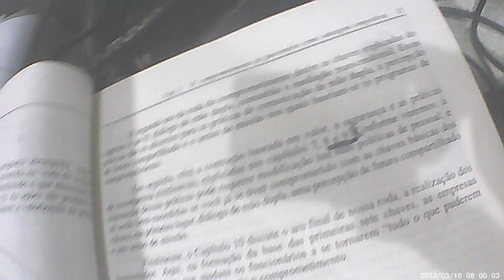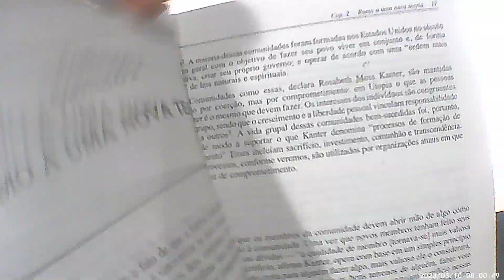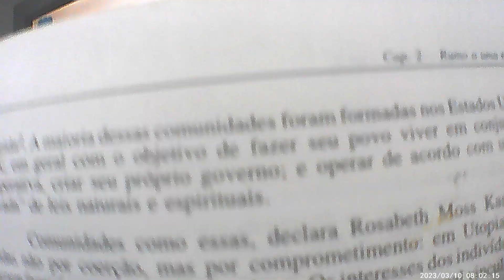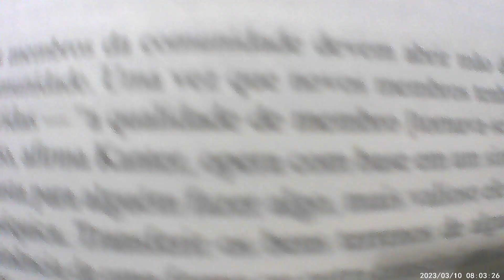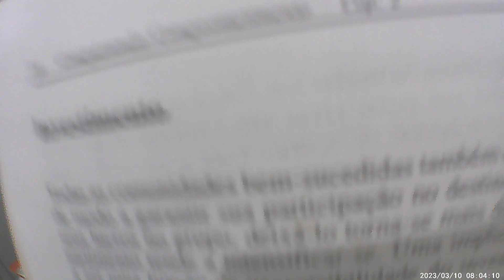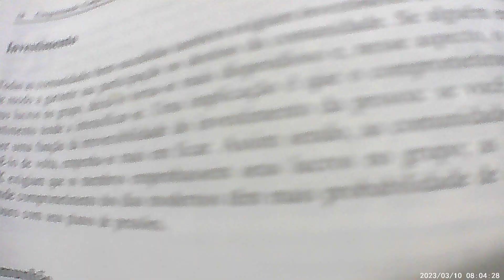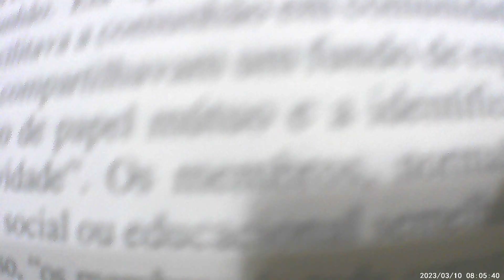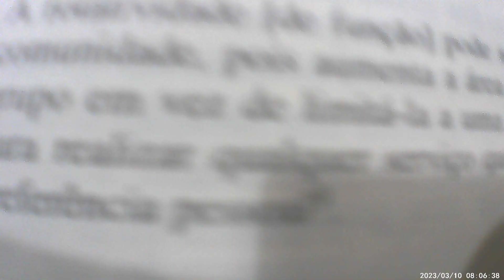BOOKTUBE: CONQUISTANDO COMPROMETIMENTO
BOOKTUBE: CONQUISTANDO COMPROMETIMENTO PART.05
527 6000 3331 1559 - Realize um  DOC ou uma transferencia, Deus te Abencoe !